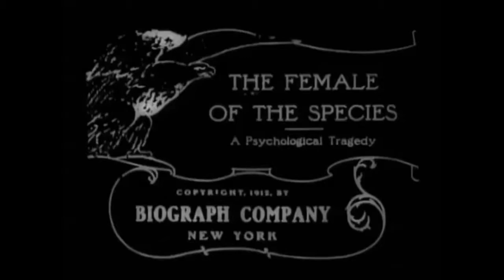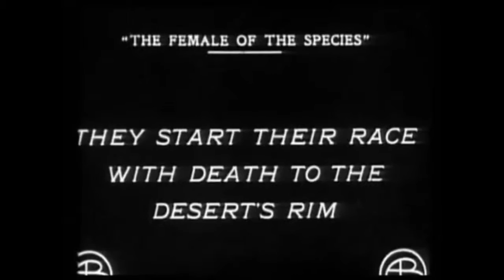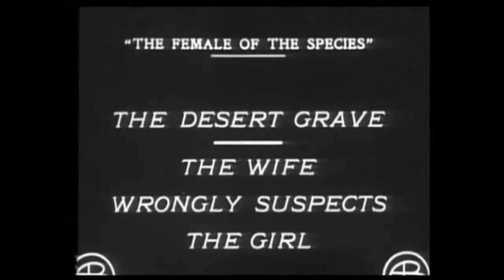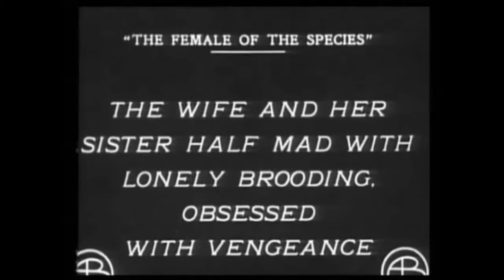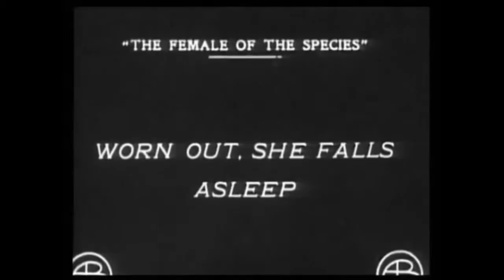D. W. Griffith's The Female of the Species (new score by Joseph M. Colombo)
D.W. Griffith's 1912 film "Female of the Species", with a new score by Joseph M. Colombo, recorded live at the Balboa Theater, SF on 11/12/15

Performers:
Victoria Hauk - flute
Katie Von Braun - violin
Abigail Shiman - violin
Paula Karolak - viola
Natalie Raney - cello
Carla Fabris - harp

recording engineer: Nick Benavides